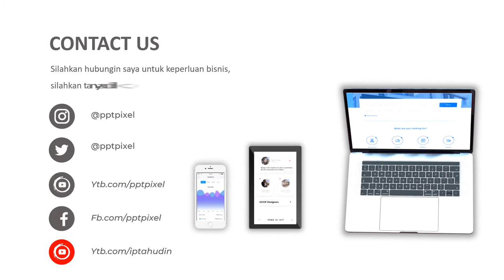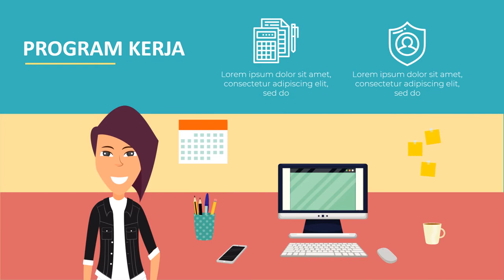Jasa Video Calon walikota, Bupati, kelurahan, kepala desa, video personal branding, Visi Misi Calon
KUMPULAN CONTOH VIDEO KAMI
2. CONTOH VIDEO FASHION SHOW
5. CONTOH VIDEO PERSONAL BRANDING
7. CONTOH VIDEO COMPANY PROFILE
8. CONTOH VIDEO PROMOSI MASAKAN
9. CONTOH VIDEO IKLAN KENDARAAN
10. CONTOH VIDEO UCAPAN, UNDANGAN